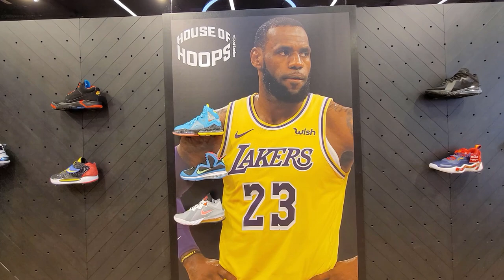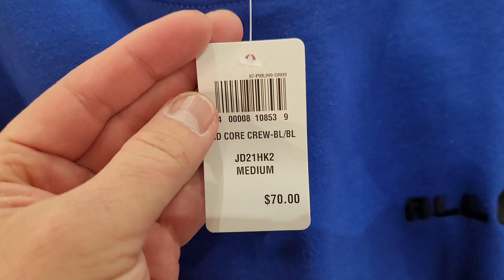Hollywood & Highland Foot Locker & Shoe Palace Still Got Sneakers Nobody Else Has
I hadn't stopped by here for a few weeks so I had to check out what they had. These two flagship Foot Locker and Shoe Palace just have an amazing collection and have things that other places do not have. They also have sales which is definitely not expected.

Shoe Palace, Footlocker Hollywood & Lids
6801 Hollywood Blvd